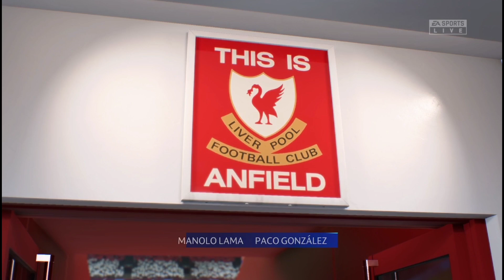OCTAVOS CONTRA EL LIVERPOOL | FIFA 22 CON EL REAL MADRID #5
Miembros del canal:
Xelo soccer manager31